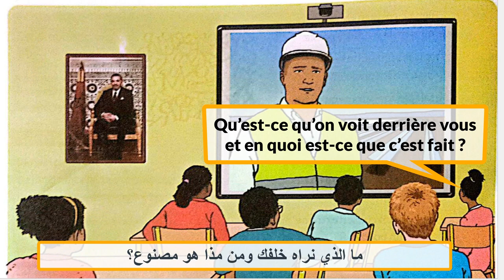Mes apprentissages en Français 5 année page 122 .Dialogue 5 AEP Dialogue 2 unité 4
écouter et comprendre le dialogue page 122 À la station Nour d’Ouarzazate.